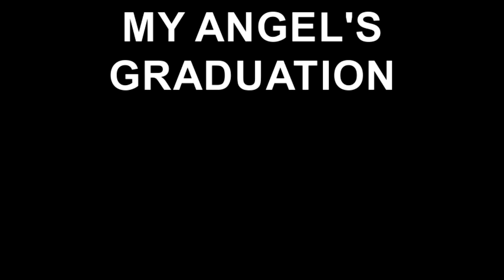MY ANGEL GRADUATED